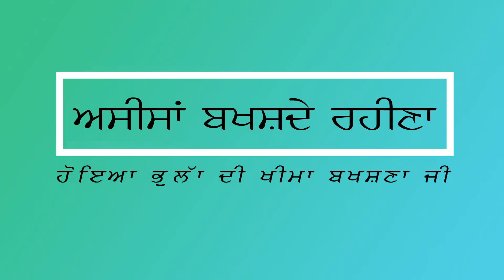Ajjkal Zyadatar Duniya Nu 95% Tention ta Ess Gal Di He Hundi